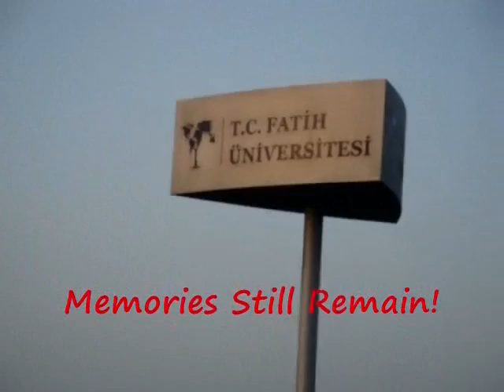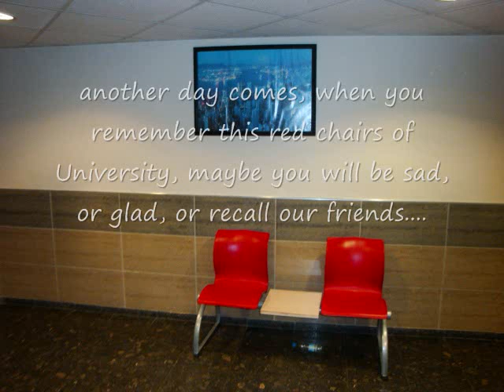Fatih University-Just Some Shots